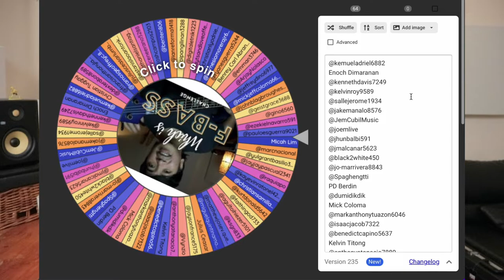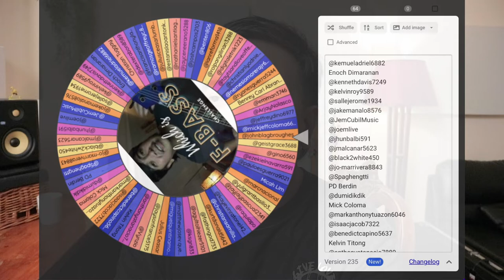WINNER ANNOUNCEMENT: Which is F-Bass Challenge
Congratulations!!!

Thank you everyone for your support :D
Merry Christmas and a blessed 2023 ahead!!